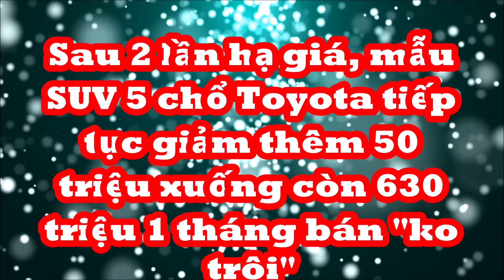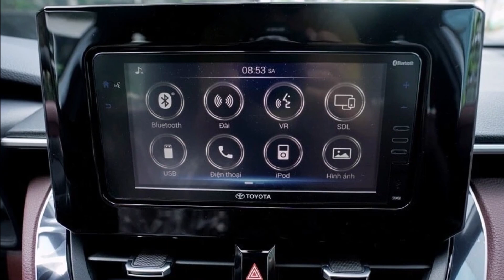Sau 2 lần hạ giá, SUV Toyota tiếp tục giảm thêm 50 triệu xuống còn 630 triệu cả tháng bán "ko trôi"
Toyota Corolla Cross từng là mẫu xe được săn đón, nhưng hiện xe cũ cũng không dễ bán như trước nên phải xuống giá.